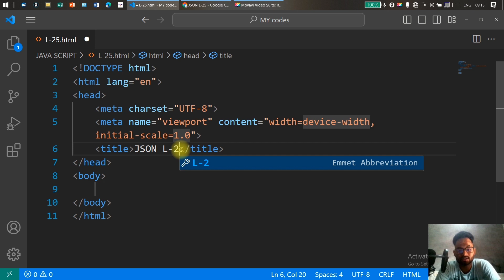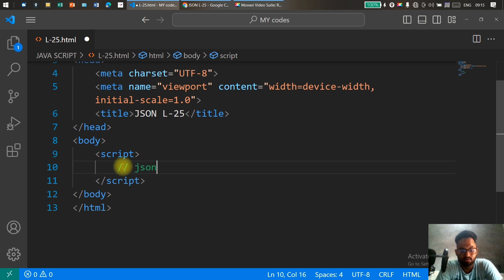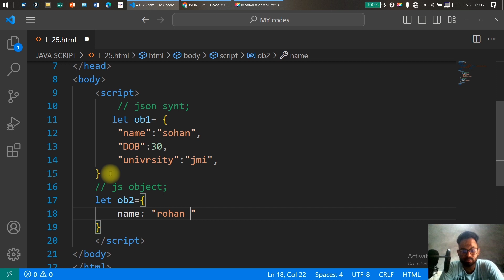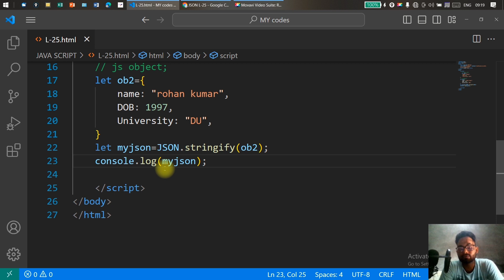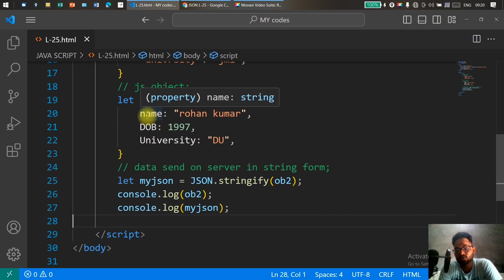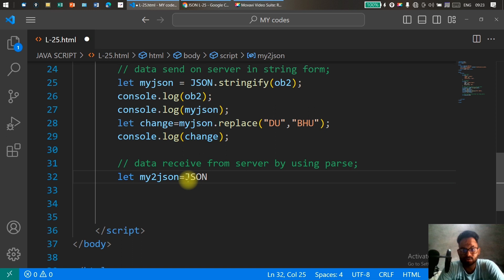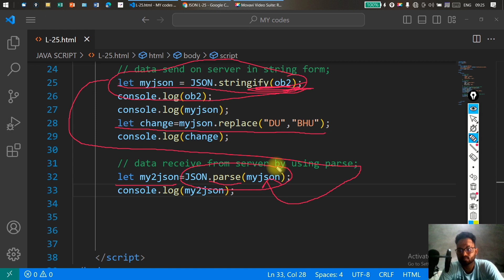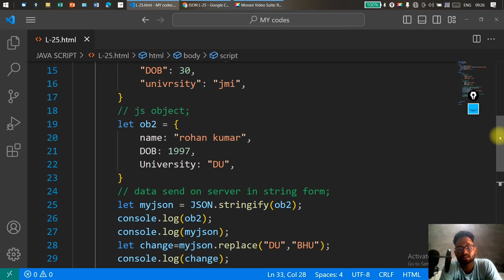JSON in Javascript Lecture-25 | Learn JavaScript in Hindi | Web development in Hindi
JSON in Javascript Lecture-25 | Learn JavaScript in Hindi | Web development in Hindi | javascript | Parse | stringify

👉For Comments use " comradecodingschool "